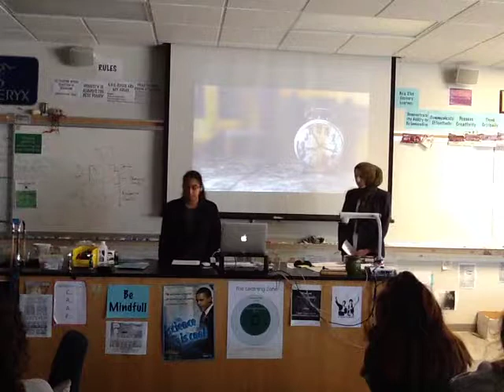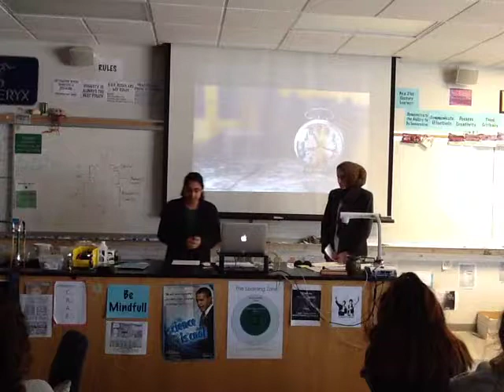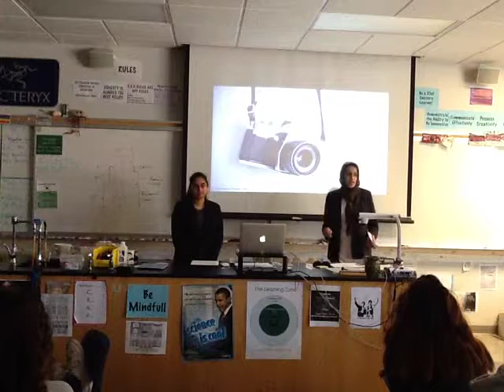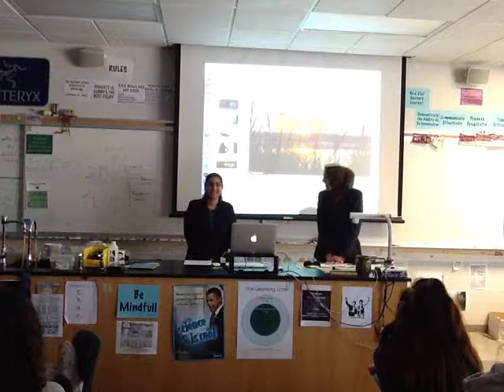The Final Mosaic